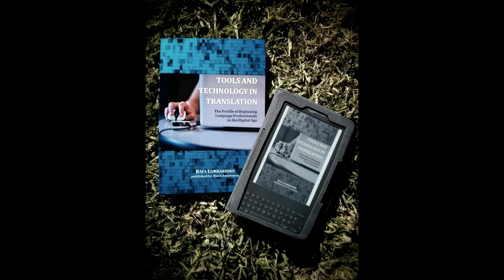Tools & Technology in Translation »»» Using Standard Language Codes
The files you receive from translation clients may have a very specific name that you're not supposed to change. But there's something you can do to identify your translated files correctly. In this video, you'll learn how to name translated files using standard language codes.

ABOUT TOOLS AND TECHNOLOGY IN TRANSLATION

A 10-week online class, a book, and a YouTube Channel with a single purpose: To help translators use technology to become the most effective they could ever be!